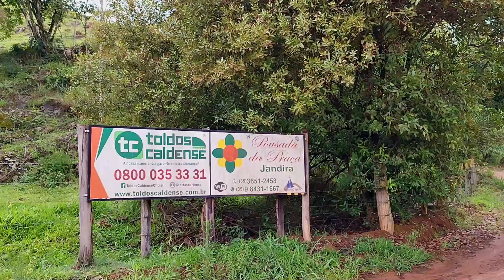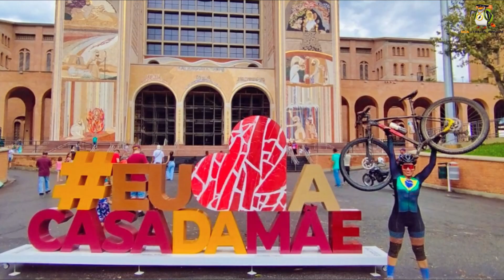CAMINHO DA FÉ DE BIKE EM 2 DIAS COM CARRO APOIO 2022 | Canal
CAMINHO DA FÉ DE BIKE EM 2 DIAS COM CARRO APOIO 2022 DO Canal @TRAVEL_PINGUIM
Saimos de CONSOLAÇÃO MG PARA PEGAR A ESTRADA DO CAMINHO DA FÉ E SEGUIR ATÉ PARAISOPOLIS MG ONDE FIZEMOS UMA PARADA NO SETA AMARELA (LINK DESCRIÇÃO LOCA)
E NO PRIMEIRO DIA FOI MUITA CHUVAS E BARROS NAS MONTANHAS DO SUL DE MINAS E SEGUI DANDO APOIO DE PARAISOPOLIS ATÉ BRASOPOLIS ONDE ALMOÇAMOS E SEGUIMOS O APOIO ATÉ A SERRA DA LUMINUSA E ALI FOI O MAIOR DESAFIO DO NOSSO APOIO NO CAMINHO DA FÉ !!
MUITO BARRO MAS SUBIMOS A SERRA DA LUMINOSA ATÉ DONA INÊS NO MEIO DA SERRA E A PARTE MAS DIFICIL DO APOIO SUBIR FOI O QUEBRA PERNA !!MAS O SUZUKI SUBIU E CHEGAMOS ATE A POUSADA PANORAMICA(LIMK DO LOCAL DESCRIÇÃO)
DIA SEGUINTE SAINDO DA POUSADA RUMO A CAMPOS DE JORDÃO E APARECIDA EU O APOIO CHEGUEI ANTES POIS NAO DESCI A ESTRADA DAS PEDRINHAS.
ASSISTA O VIDEO DE NOSSO APOIO CAMINHO DA FÉ 2022 EM 2 DIAS ASSISTA.

CAMINHO DA FÉ DE BIKE EM 2 DIAS COM APOIO,Caminho da fé com aoio 2 dias ,caminho da fé 2022,2 dias em Caminho da fé,Caminho da Fé 2022 De Bike